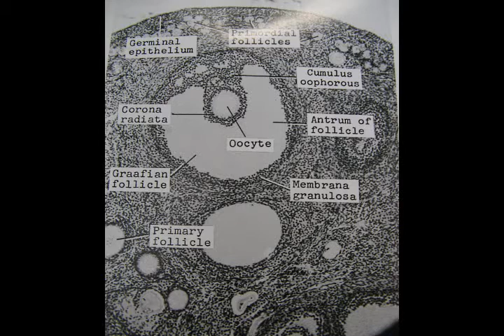[DTA] Viscera - Slides (labelled)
As far as I know, all the slides that will be on the test are in this video. Thanks to Christina Lee for holding the book down while I photographed from it.